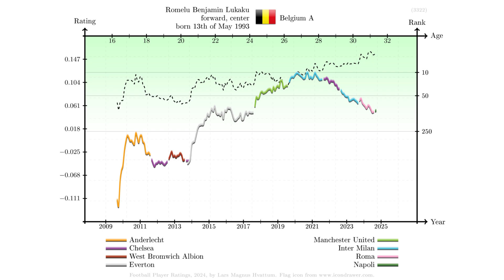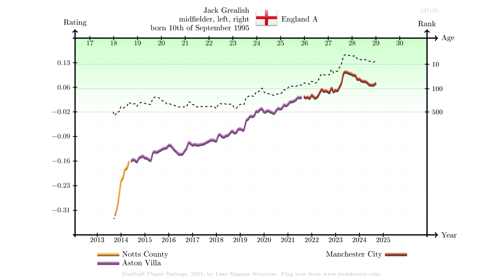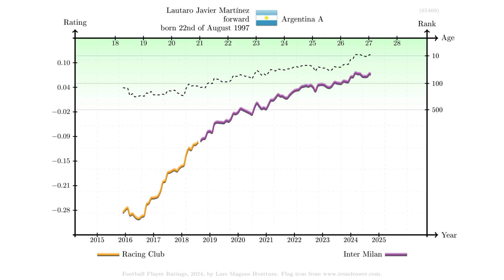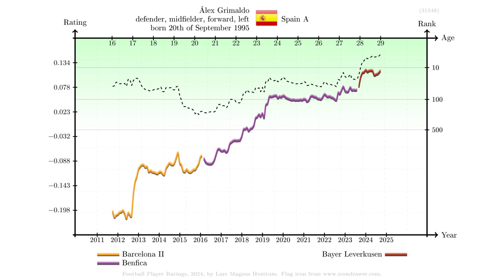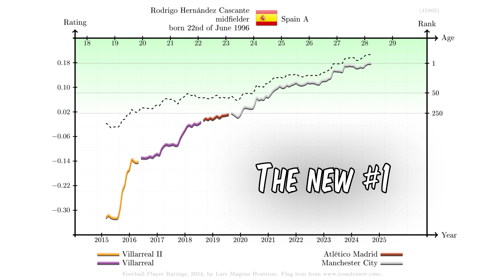Top 100 football players, September 2024